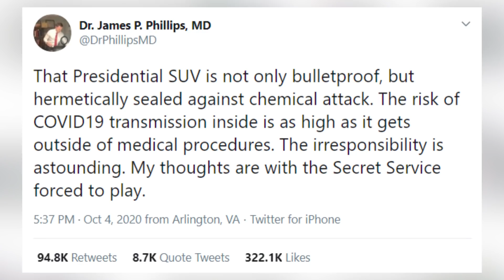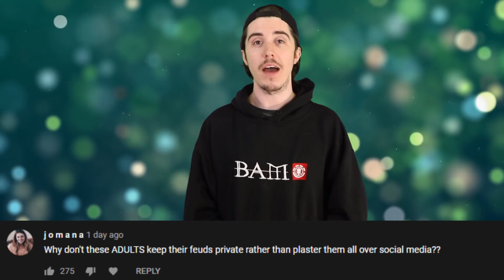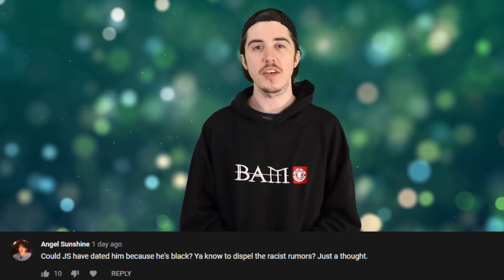More Bad News For Donald Trump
Recently the President of the United States Donald J. Trump and the First Lady Melania tested positive for the novel coronavirus. Since testing positive it seems like the presidents condition has declined rapidly while simultaneously the timeline of who he may have interacted with has been exposed and as always were about to break it all down for you right here on iO.

PRODUCER & FILMED BY:
Chris Stiuso